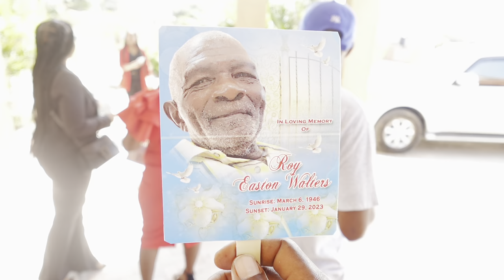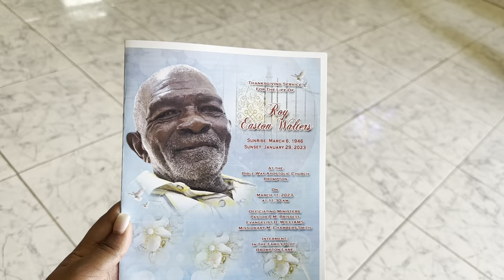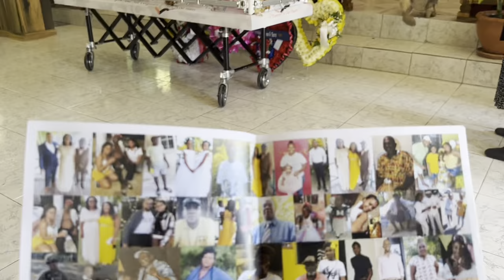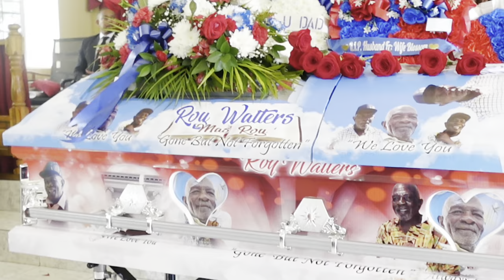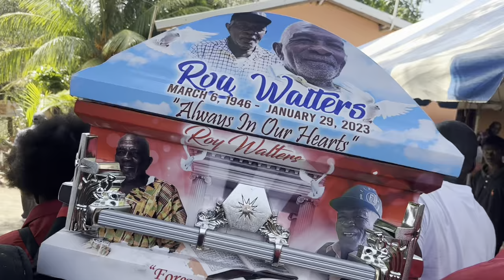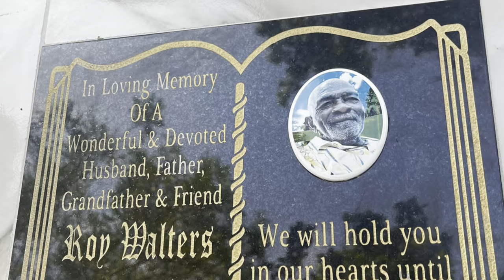JAMAICA VLOG! THANKSGIVING SERVICE FOR THE LATE ROY WALTERS | FUNERAL | KelsKelsi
Hey my loves! Welcome to another video! In today’s vlog you’ll see clips from my late late grandfather’s funeral in Jamaica.

FAQ
Nationality: Jamaican 🇯🇲
Based: USA 🇺🇸

BIG UP GOD EVERY TIME! BLESS UP UNNU SELF!